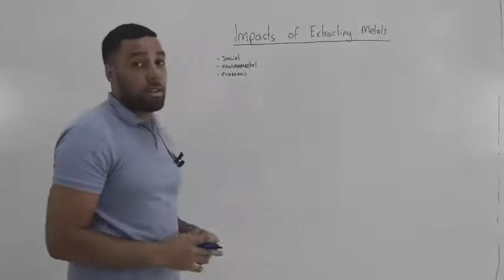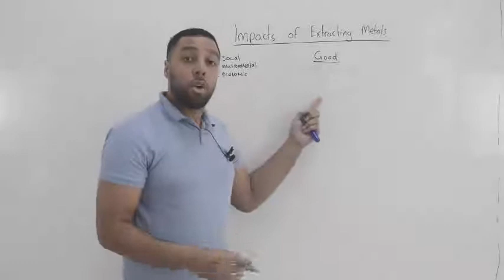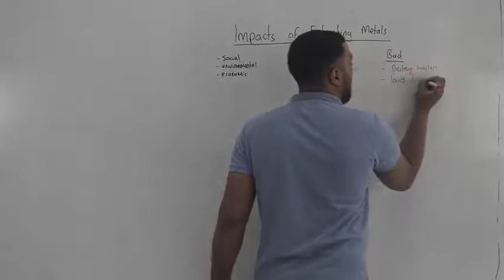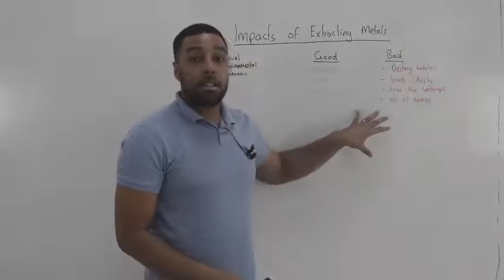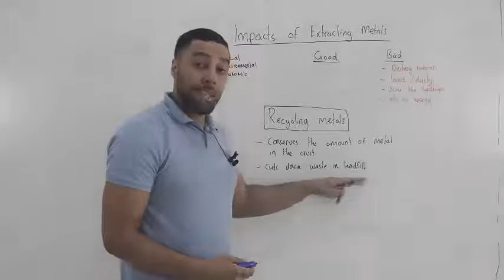Impacts of extracting metals NEW GCSE AQA CHEMISTRY PAPER 1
What are the Impacts of extracting metals?